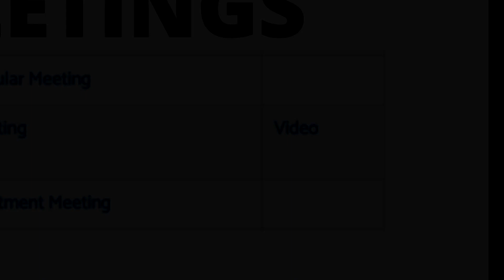Municipal Update - September 14, 2020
Did you miss Council last night? Catch a quick overview with Mayor Nelson Santos. This is the Municipal Update for Monday, September 14, 2020.